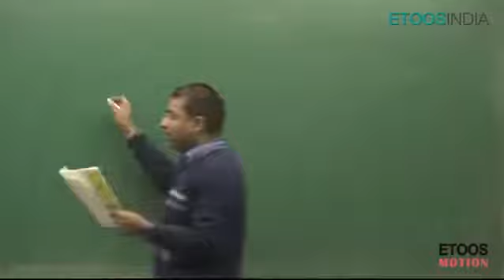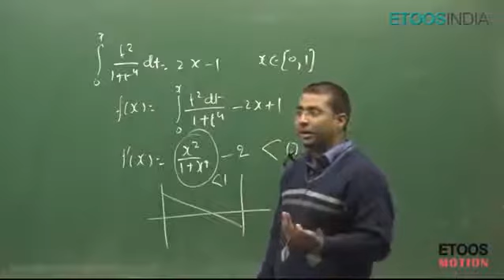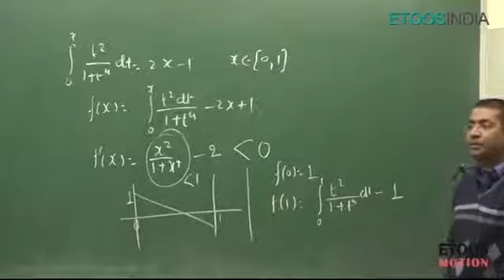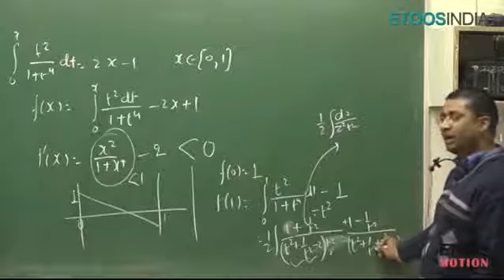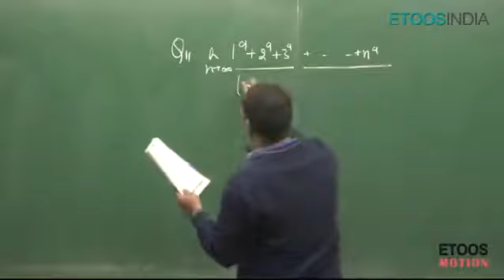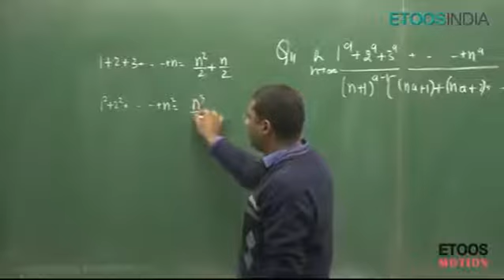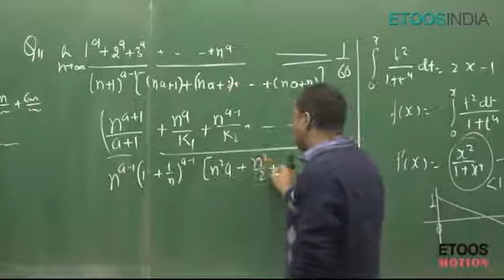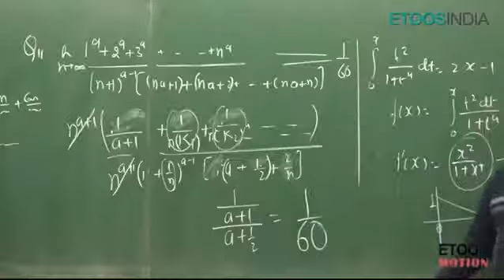L-14.Definite Integration | IIT JEE Class 12th Mathematics by Gavesh Bhardwaj (GB) Sir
EARN CASH BACK (ITS TOTALLY UPTO YOU)

DREAM 11 FLAT 200 :I have gifted you ₹200 to start playing on Dream11. Think you can beat me?
1.
2. Use my invite code KUMAR181324QR
3. Get ₹200 in discounts

FOR LATEST EDUCATIONL UPDATES PLEASE VISIT

FOR FREE VIDEO LECTURE OF ETOOS EDUCATION FOR JEE/NEET PREPARATION PLEASE VISIT

FOR ENTERTAINMENT PLEASE VISIT

Definite Integration | IIT JEE Class 12th Mathematics by Gavesh Bhardwaj (GB) Sir

Definite Integration for IIT JEE Class 12th by GB Sir. GB Sir is known for his unique teaching enriched with motivational lectures. His unique and easy to comprehend approach to teaching the concepts makes memorization and recognition of tough formulas" a walk in the park". Know more about GB Sir Courses